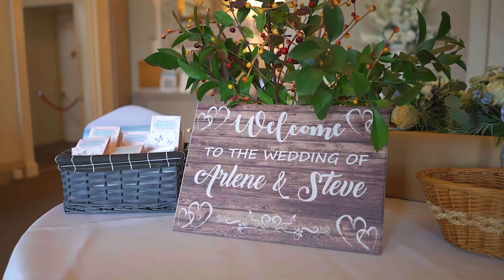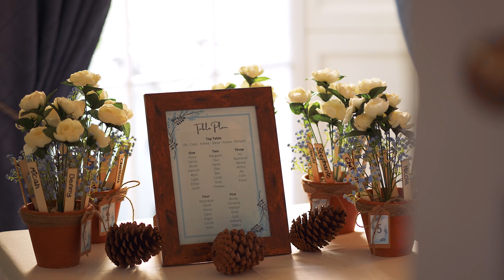Arlene & Steve's Wedding Day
Matthew Fochs provides beautiful wedding videography and cinematic wedding films that are "Forever Captured" for you to treasure for years to come. for more info!